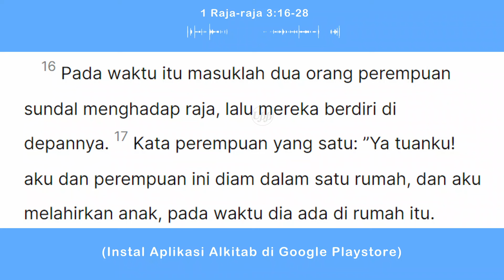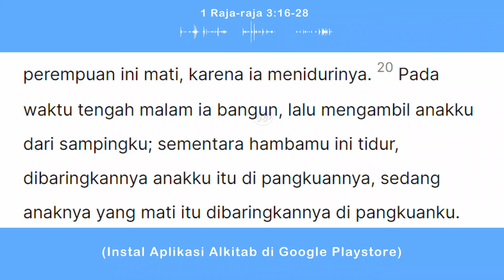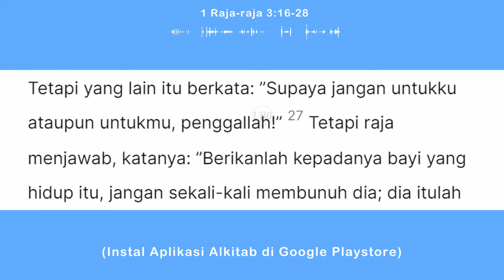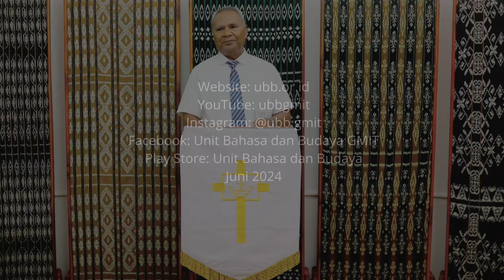Kasi Ponu deng Hikmat. Khotba oleh Pdt. Emr. Sem Nitti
#43 Mimbar UBB-GMIT mengambil tema Kasi Ponu deng hikmat menurut bacaan 1 Raja-raja 3:16-28 oleh Pdt. EMR. Semuel Nitti, Mth. Kiranya memberkati.